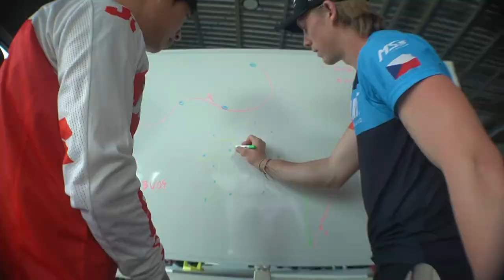RELAX Jetsurf training by lukas & Marek in Thailand [ANAN CLUB]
Lukas Zahorskya
 -Four times World Champion motosurfworldcup

Marek Skamla
- Professional Motosurf racer
- World champion 2021 Stock class
- Motosurf european champion 2021
16-19 March 2022

THAILAND